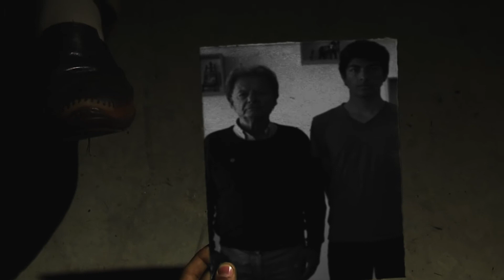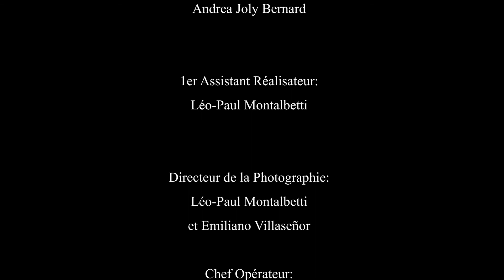ENTELEQUIA | 2021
Este cortometraje fue realizado por Emiliano Villasenor para un proyecto escolar de 3iS Lyon.

Director: Emiliano V.